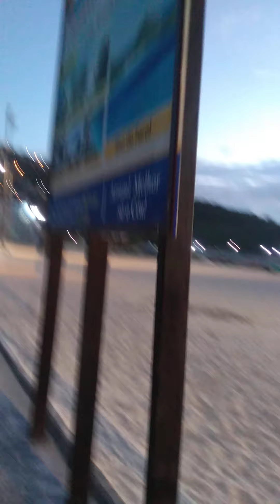Caminhada com Jesus e Palavra da manhã.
Quando uma pessoa que conhece o poder do silêncio, fala todos prestam atenção e consideram o que foi falado, mas quem muito fala se perde nas próprias palavras e por muitas vezes não é ouvido.